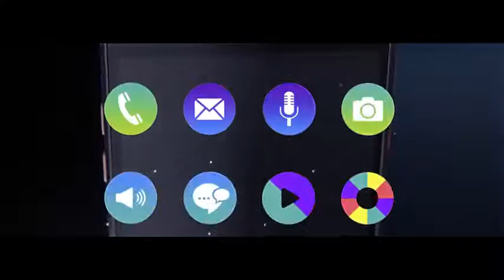Wiko Highway Pure 4G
Wiko Highway Pure 4G có lẽ chính là smartphone ấn tượng nhất của Wiko ra mắt hồi đầu tháng 3, với thiết kế dạng thanh siêu mỏng ấn tượng với bề dày chỉ 5.1 mm, Wiko Highway Pure được coi là một trong những mẫu smarphone mỏng nhất thế giới hiện nay.